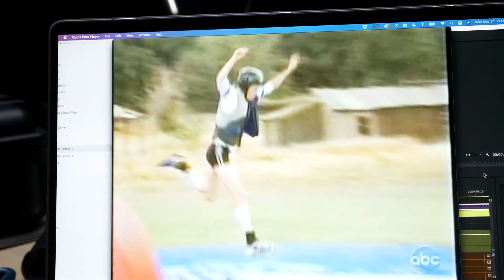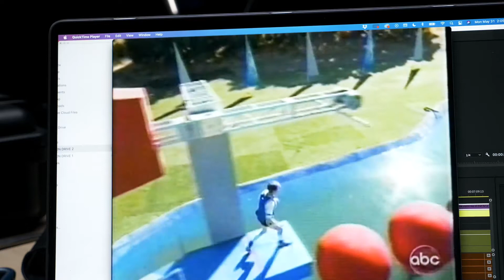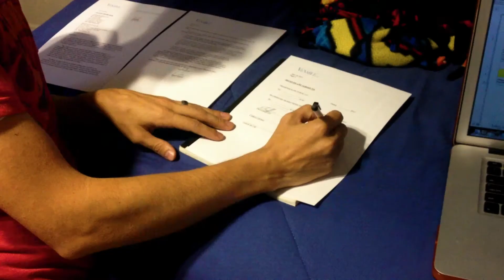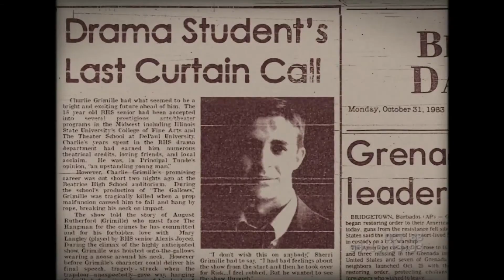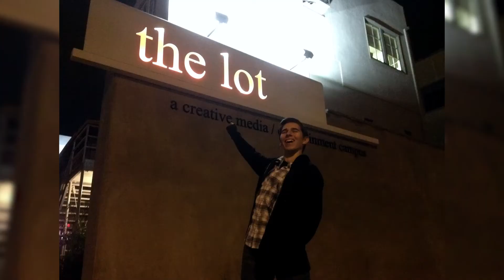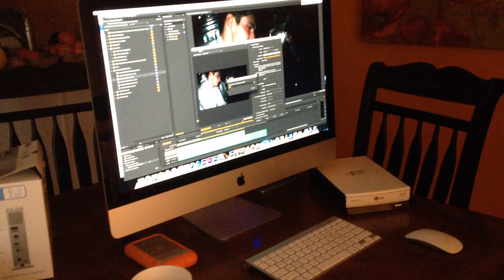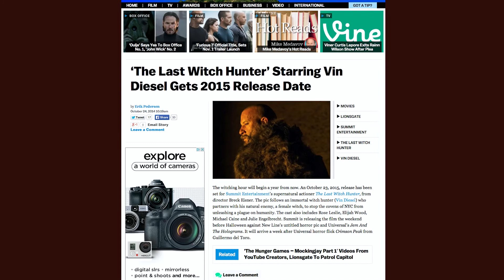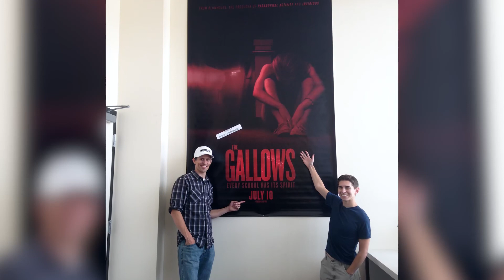How our Indie Film got a Worldwide Theatrical Release | Unlikely Story #01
THE GALLOWS writers, directors and producers, Chris Lofing and Travis Cluff discuss their extraordinary journey to the big screen, share secrets to success in the entrainment industry, and tell their incredibly unlikely story.

Timestamps:
0:00 Unlikely Intro
4:43 Chris' Origin Story
15:18 Introducing Travis Cluff
19:55 ABC's Wipeout
35:27 Creating "THE GALLOWS" v1.0
54:01 Viral Gallows Trailer
1:09:22 'GALLOWS' v2.0
1:24:12 Picked up by New Line Cinema
1:31:12 That 'R' Rating??
1:37:28 From Vision to Reality